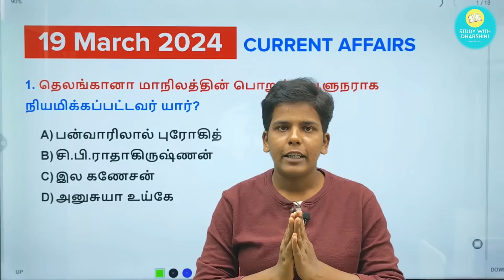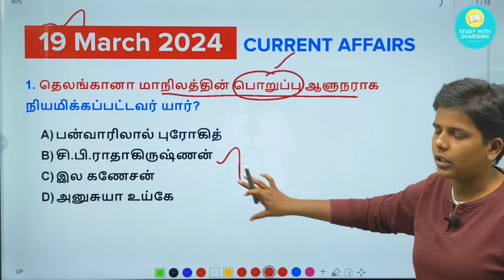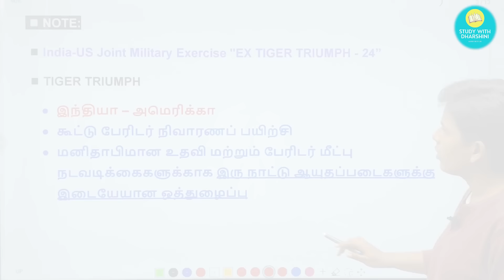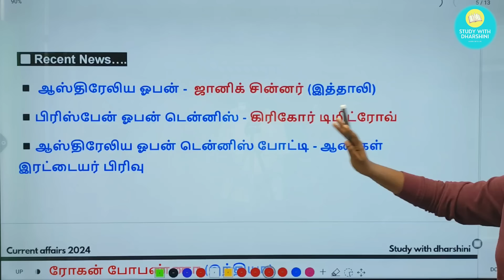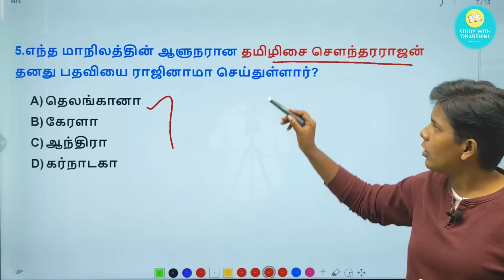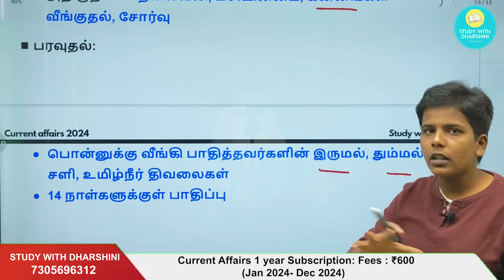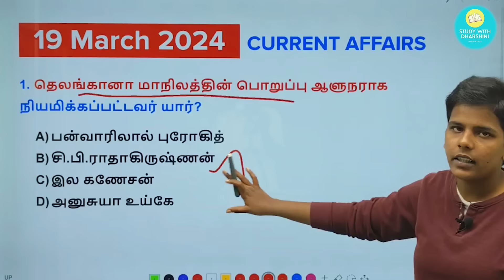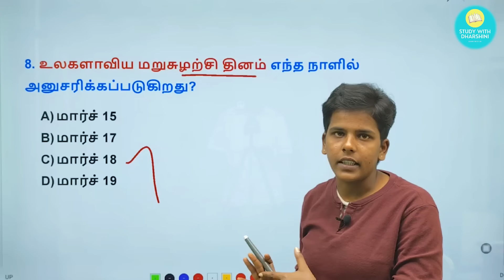19 March 2024 today Current Affairs in Tamil Tnpsc RRB BANK TNUSRB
19 March 2024 today Current Affairs in Tamil Tnpsc RRB BANK TNUSRB

📚 Maths Test batch: Last Date: Mar 16
        ✓ Fees : ₹200

📚 Current affairs 1year test batch (July - May 2024) - Last date: March 20
✓ Fees : ₹250    (test batch

📚 Maths Test batch: Last Date: Mar 22
        ✓ Fees : ₹200

குறிப்பு : Tamil+ GK - ₹650
                  Maths + Science - ₹300
            Tamil + Gk + Maths + Science - ₹850

💰Google pay/ Phonepe no: 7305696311
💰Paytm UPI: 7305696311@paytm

🎯payment details.
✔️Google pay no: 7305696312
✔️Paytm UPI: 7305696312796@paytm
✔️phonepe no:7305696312